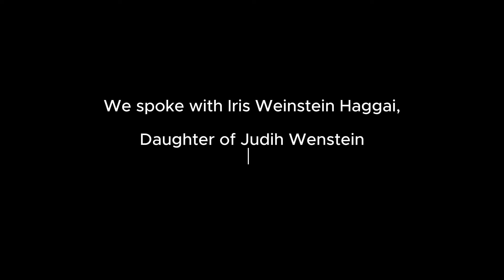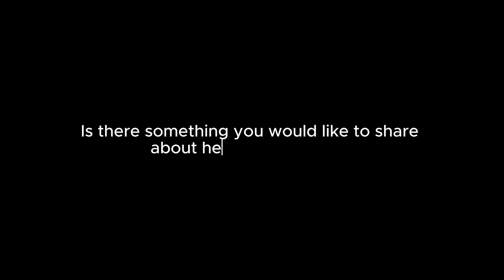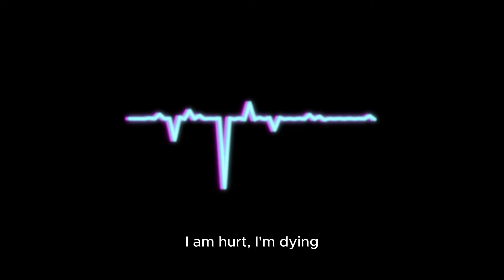Judith Weinstein - Israel Stories: The Fallen Canadians of October 7th